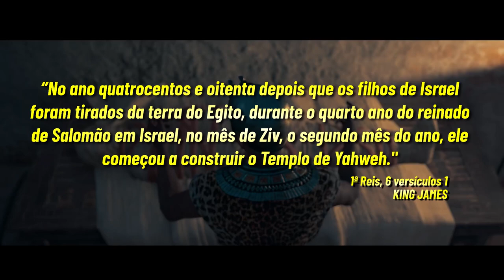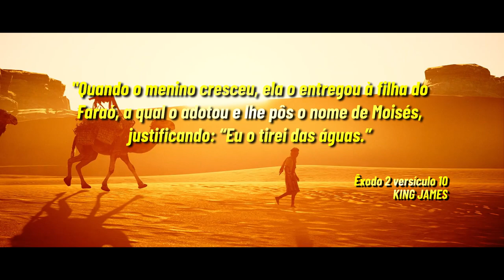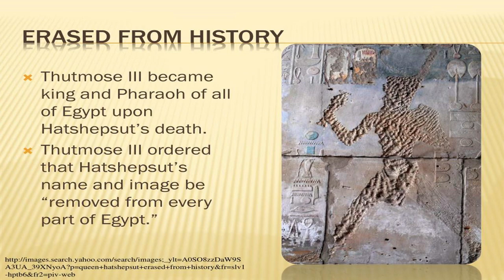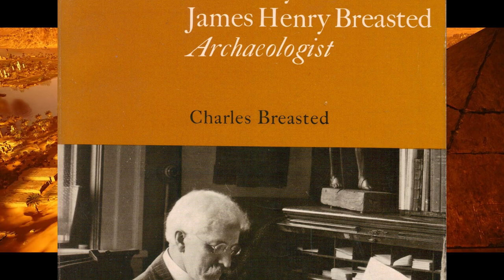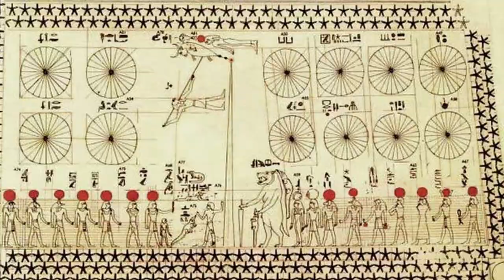INTERESSANTES FATOS SOBRE MOISÉS QUE VOCÊ NÃO SABIA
Moisés foi um profeta e líder de acordo com as religiões abraâmicas, mas muitos estudiosos o veem como uma figura lendária, em vez de uma pessoa Histórica real. Eles admitem que uma figura semelhante a Moisés poderia ter existido na história, então é possível rastrear essa pessoa através de registros históricos? A opinião deste escritor é que isso é muito possível e que, de fato, a figura de Moisés pode ser traçada como a do confidente principal de ninguém menos que o faraó egípcio Hatshepsut. A trilha começa com Th Êxodo. A ação contra a memória de Hatshepsut (e Senemut) ocorre no final do reinado de Tutmés III, quando seu filho Amenhotep II estava compartilhando o trono, ou após a morte de Tutmés, quando Amenhotep II reinava sozinho. Parece, portanto, que Amenhotep II é o responsável por essa destruição. Durante o século 19, cavalheiros ricos como James Breasted foram ao Egito especificamente com a esperança de encontrar evidências que provassem o registro bíblico . Esses homens estabeleceram efetivamente a ciência da egiptologia.

Mas naquela época, as estátuas de Hatshepsut ainda estavam enterradas na cova onde foram jogadas 30 anos após sua morte. Eles permaneceram lá sem serem descobertos até serem encontrados por Herbert Winlock, um egiptólogo americano empregado pelo Metropolitan Museum of Art em Boston, Estados Unidos, em 1927, época em que o mundo em geral não estava mais interessado em tentar provar a Bíblia.
Mas não foi apenas um tesouro de estátuas de Hatshepsut descoberto logo a leste da primeira corte de seu templo mortuário em Deir el Bahri. Outro poço foi encontrado, contendo mais de 20 estátuas de pedra dura de Senenmut, um grande número para um não-real. Na verdade, até o momento, 26 estátuas de pedra dura de Senenmut foram identificadas, o que faz com que os egiptólogos se perguntem o que havia neste homem que lhe foi dado tal status. Diz-se que ele é o tutor de Neferure, mas estátuas de uma criança real sendo segurada dessa forma nunca foram feitas antes dessa data. E isso está quebrando o protocolo porque um não-membro da realeza não tem permissão para tocar uma criança real dessa maneira.

E sabemos que Senenmut não é da realeza porque ele nomeia seus pais em uma de suas tumbas, e eles não têm nenhum título, mostrando que são de origem humilde. Mas a coisa extraordinária sobre Senenmut é que ele é tratado como um membro da realeza.

Ele tem dois lindos túmulos construídos para si mesmo, um, TT 353 tem o mapa estelar mais antigo conhecido, uma obra de grande experiência, no teto. E esta tumba está na verdade dentro do recinto sagrado do templo mortuário de Hatshepsut. Este é um espaço sagrado e ter a tumba de Senenmut em tal lugar, sagrado em si, mas também o espaço pessoal do faraó, mostra um grau de proximidade entre eles que é chocante, a menos que haja uma explicação para isso.

VEJA NESTE VÍDEO FATOS INTERESSANTES  SOBRE MOISÉS QUE VOCÊ NÃO SABIA!